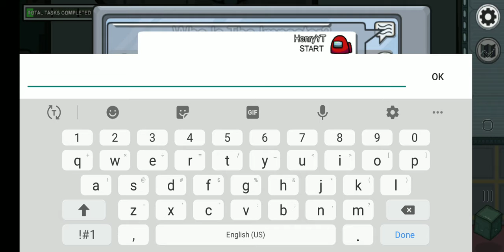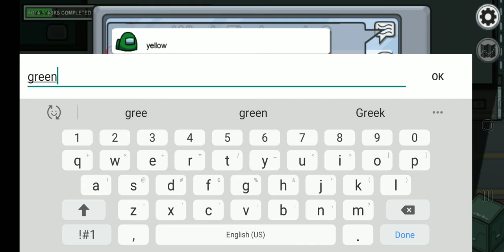Dead crewmate becomes imposter